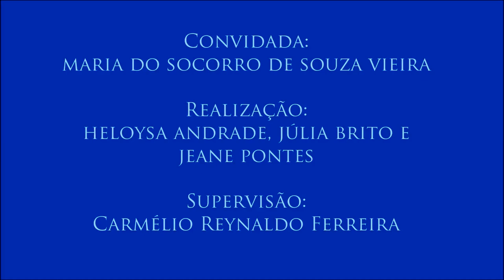IV Colóquio sobre Infância e Adolescência, com Maria do Socorro de Souza Vieira – 9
9 – Adoção
A convidada enfatiza a superação de diferentes tabus em relação à adoção.
Nono vídeo do Colóquio sobre Infância e Adolescência realizado no dia 25 de maio com a professora Maria do Socorro de Souza Vieira (Programa de Pós-Graduação em Serviço Social da UFPB) e organizado pelas alunas Heloysa Andrade, Jeane Pontes e Júlia Brito para a disciplina de Jornalismo e Cidadania do curso de Jornalismo da UFPB. Supervisão: Carmélio Reynaldo Ferreira.